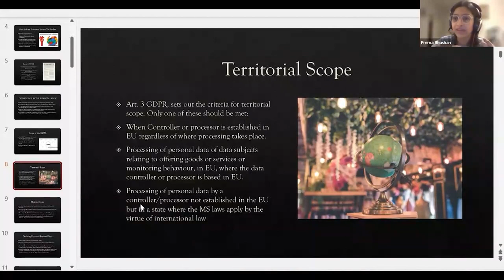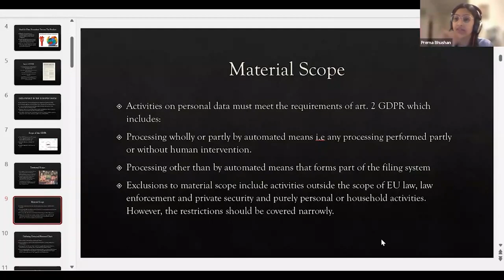Scope of GDPR: Territorial & Jurisdictional Aspects Explored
In this insightful video, we explore the scope of the General Data Protection Regulation (GDPR) and delve into its territorial and jurisdictional aspects. Understand how the GDPR applies to organizations operating outside the EU but processing personal data of EU residents.

Gain clarity on the extraterritorial reach of the GDPR and its implications for businesses worldwide. Discover the criteria for determining when the GDPR applies and learn about the obligations and responsibilities imposed on organizations. Stay informed about the latest interpretations and case studies to ensure compliance with the GDPR's far-reaching impact.

Dive deeper into GDPR and its scope by enrolling in our comprehensive course, "Diploma in Technology Law, Fintech Regulations and Technology Contracts" available

Enhance your understanding of GDPR compliance and learn how to navigate the complex landscape of international data protection laws.